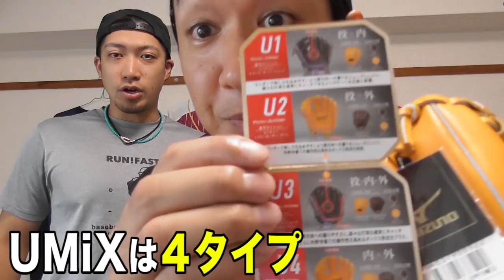【検証動画】未来のグラブ！ 科学の集大成「Ｕ-MIX」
トクサンです。近未来型のグラブを検証。野球の常識くつがえるか・・